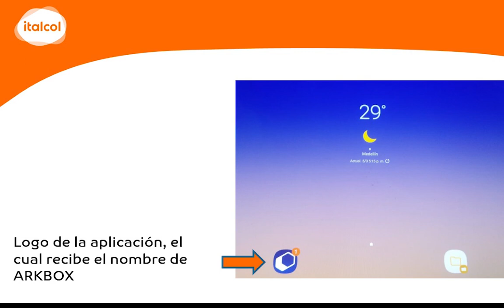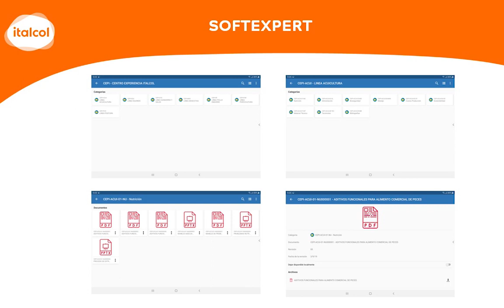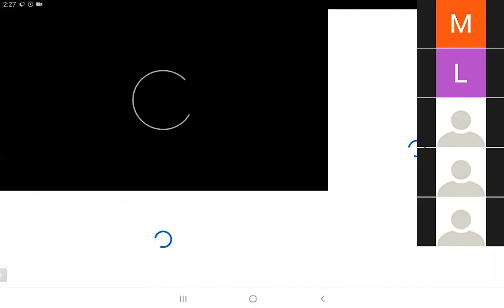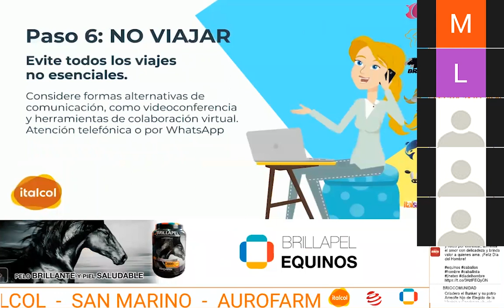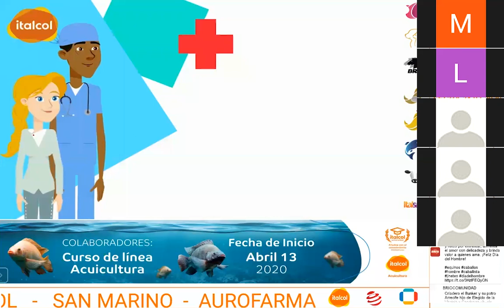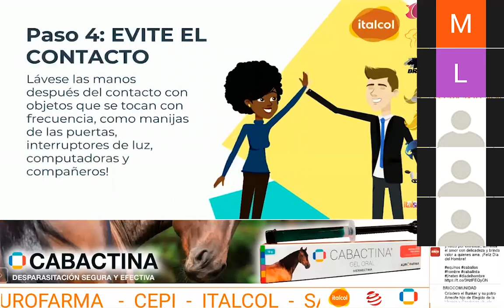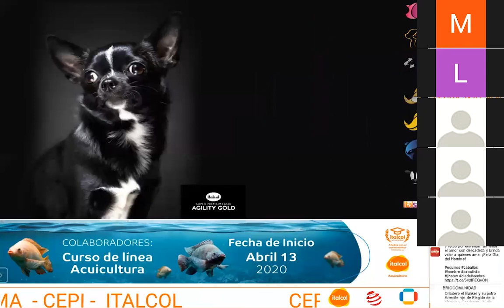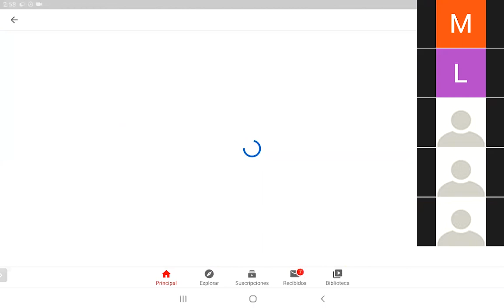MANEJO - Capacitación manejo del programa CEPI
Capacitación manejo del programa CEPI (Centro de experiencias pecuarias Italcol)